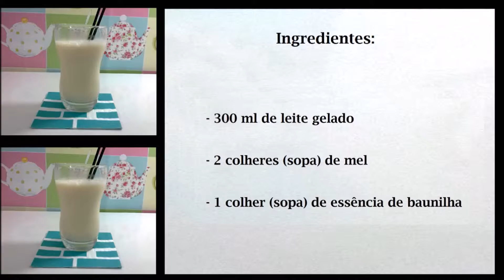Frapê de Mel e Baunilha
Receita fácil demais de uma deliciosa bebida cujo sabor lembra bastante um sorvete de macadâmia de uma famosa marca americana. São apenas 3 ingredientes, então não há desculpa para não experimentar ; )

Ingredientes e modo de preparo no vídeo acima.

Nos acompanhem também pelo twitter delicia_minutos e pelo facebook Delícia em Minutos.